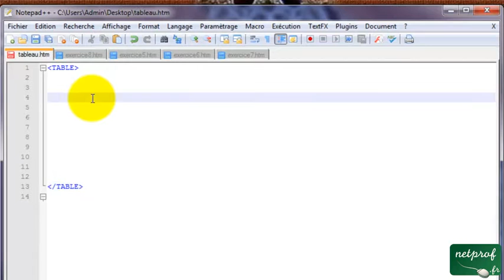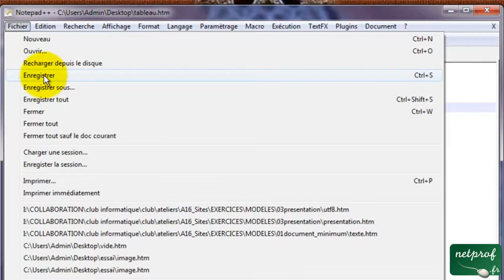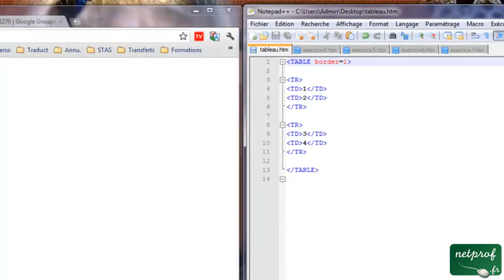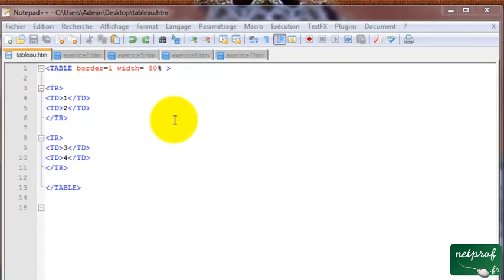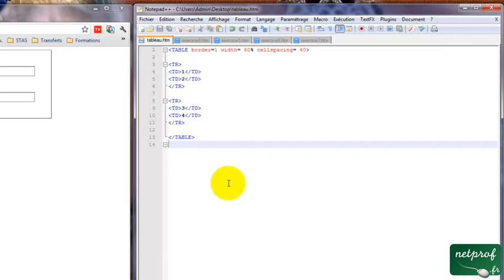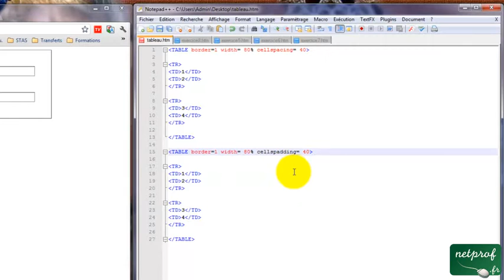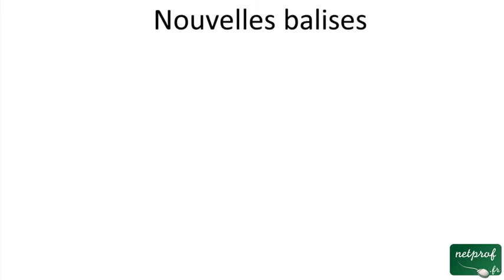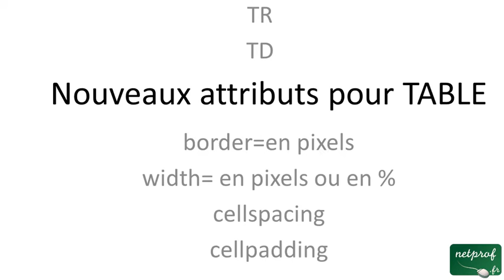Les tableaux en HTML